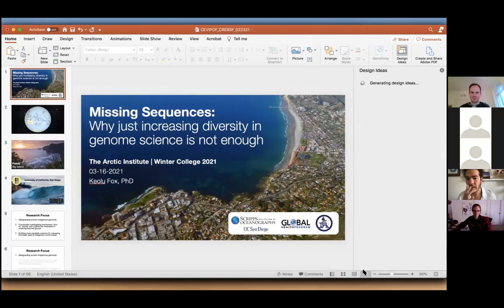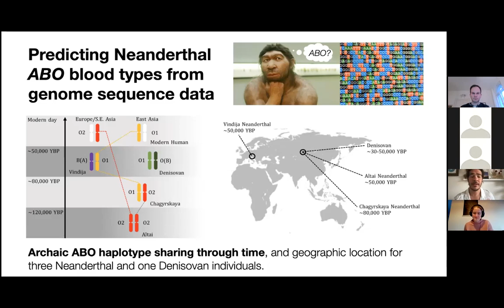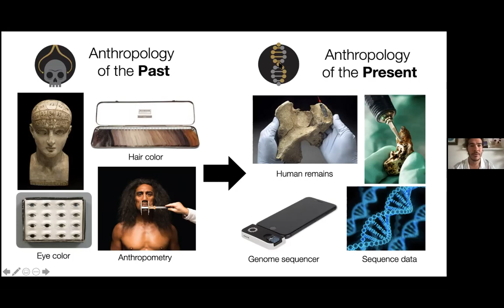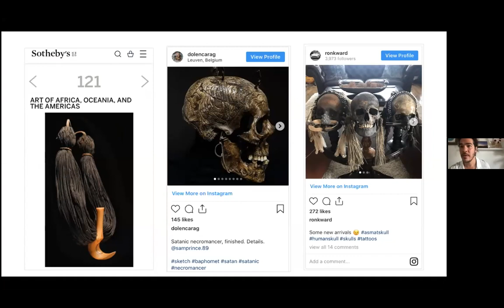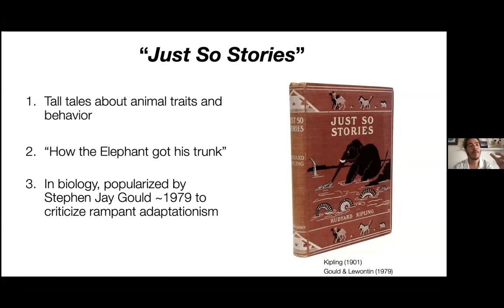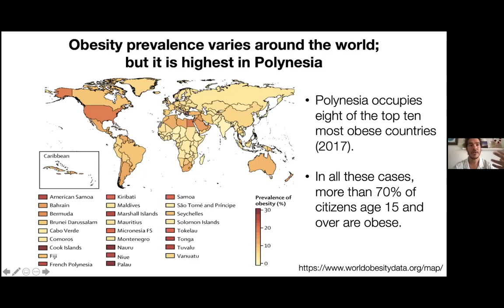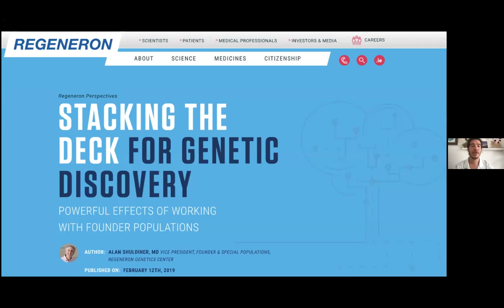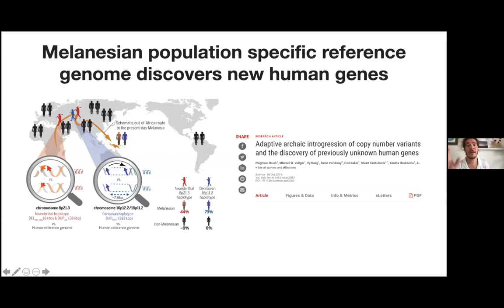Arctic Winter College: Indigenous Genomics & Arctic Indigenous Futures